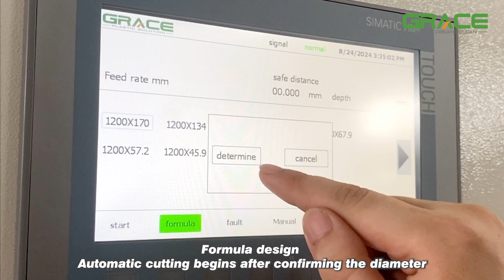180 No-dust Cutter. The 180mm wall thickness HDPE pipe (1200mm) has been tested for Agru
The new generation Grace cutter, featuring a unique chip-free cutting design, has successfully completed testing on 1200mm HDPE pipes with a wall thickness of 180mm for Agru Austria, the largest producer of HDPE pipes globally.
This innovative cutter is capable of handling pipe sizes up to 3300mm in diameter and wall thicknesses up to 200mm, incorporating advanced technologies such as a cutting depth monitoring system and an automatic adjusting system for cutting size and thickness.